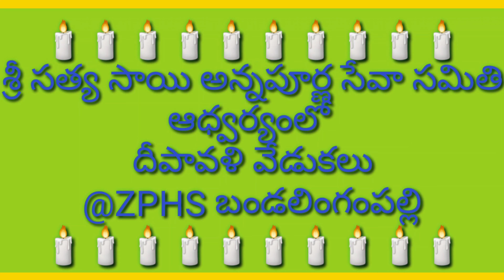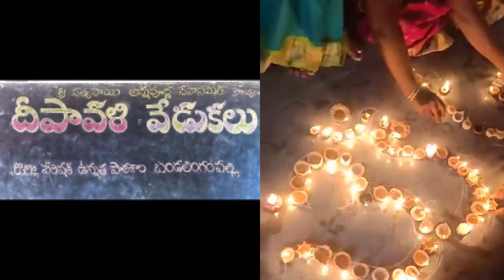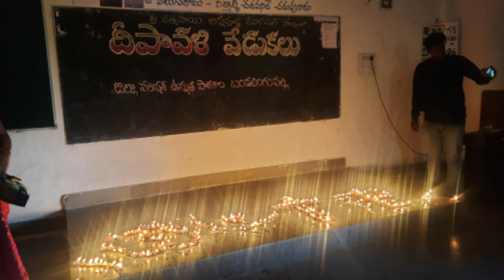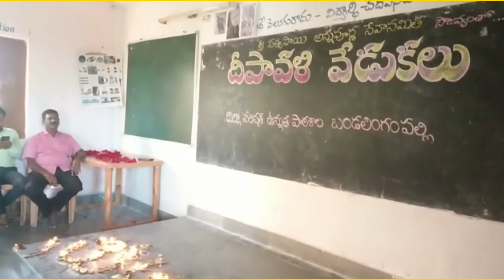Diwali celebrations @ZPHS Bandalingampally 🎉